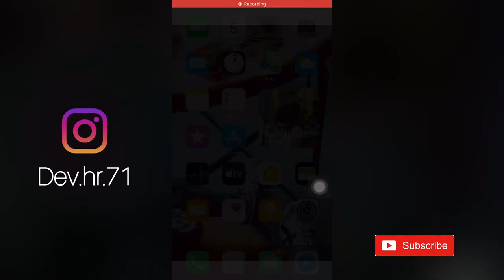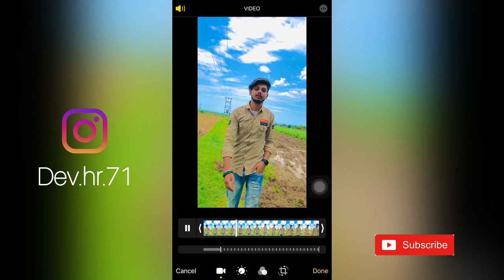Sky colour change video editing | Reels video editing | dev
Sky colour change video editing in iphone

Credit:
Musician: @iksonmusic

Iphone editing app

Please follow on Instagram ( dev.hr.71)